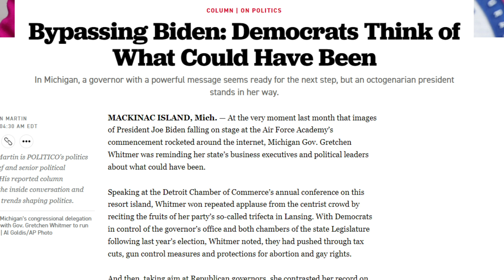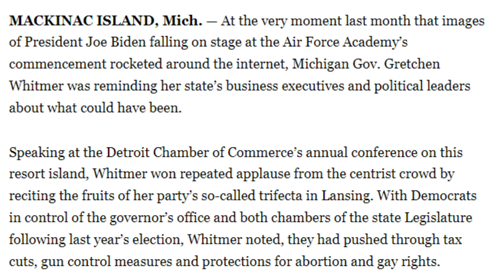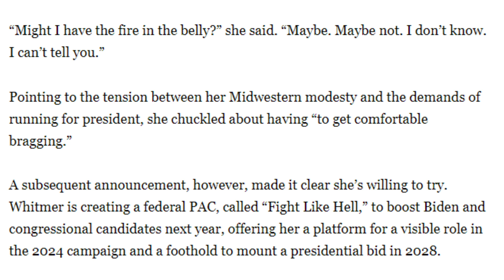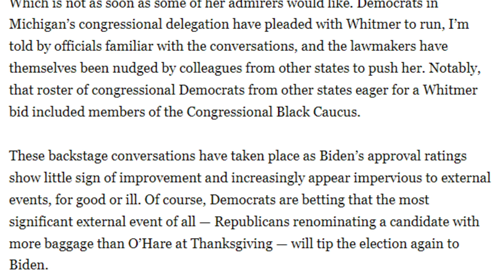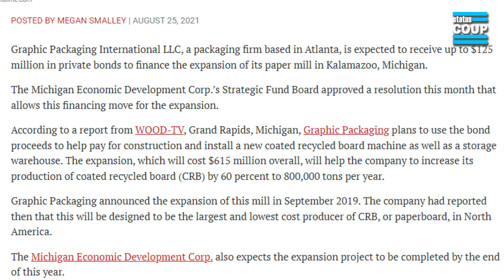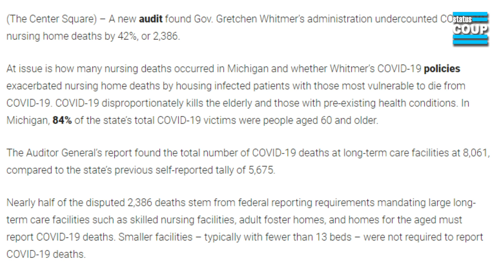Dem Establishment Pining to TOSS BIDEN OVERBOARD with Gretchen Whitmer?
Democrats seem to be floating the idea of Gretchen Whitmer being a replacement to the potentially losing Joe Biden. Jordan Chariton explains not only how this shows Biden's current state, but also going over Gretchen Whitmer and her TERRIBLE past with Flint, Kalamazoo, and more. SUPPORT Status Coup's ON-THE-GROUND and investigative reporting on the stories the corporate media COVERS UP